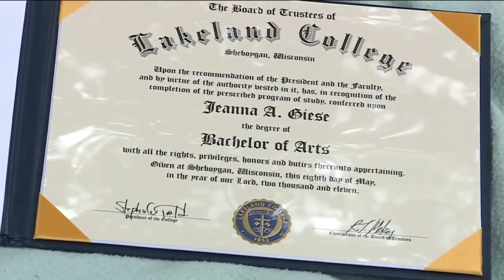Jeanna Giese 16-years later: Surviving rabies to build a beautiful life